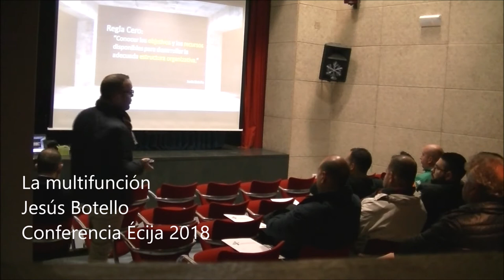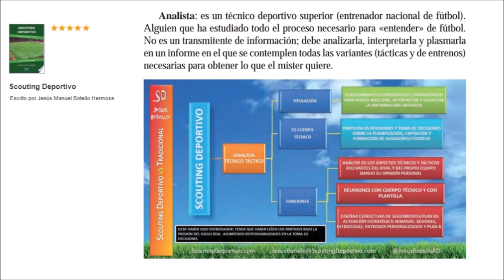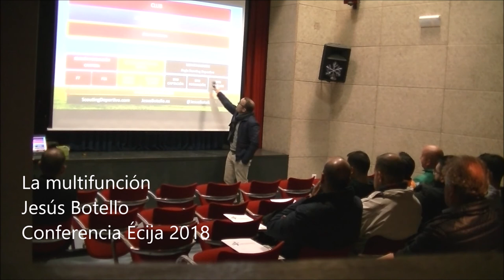La multifunción. Conferencia de Jesús Botello en Ecija 2018